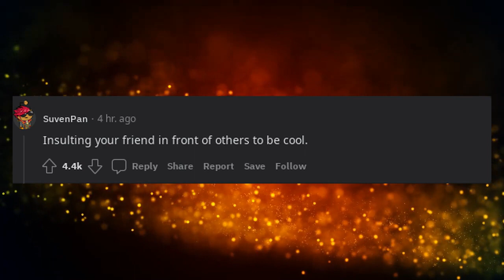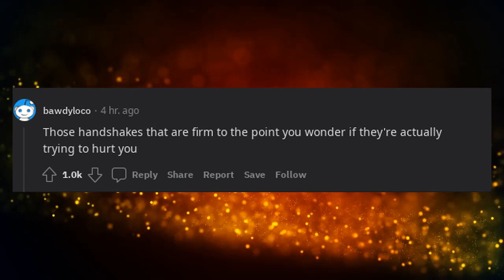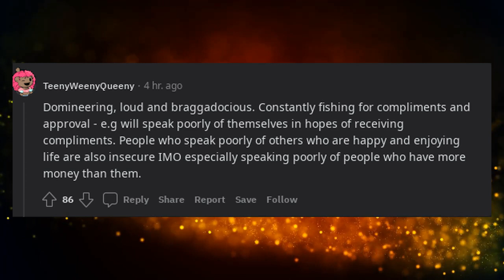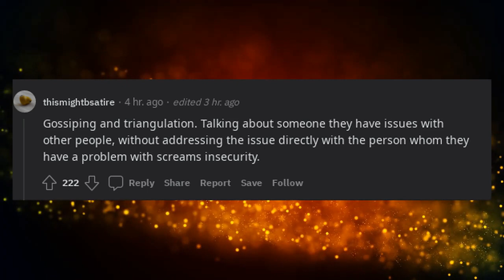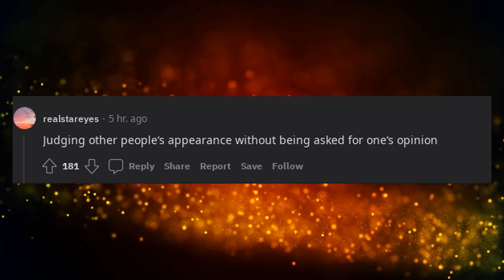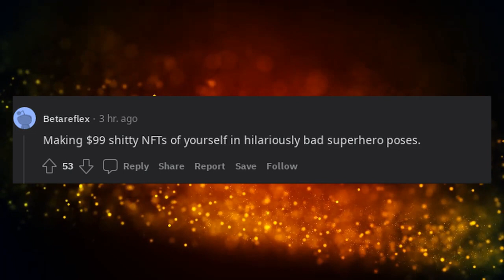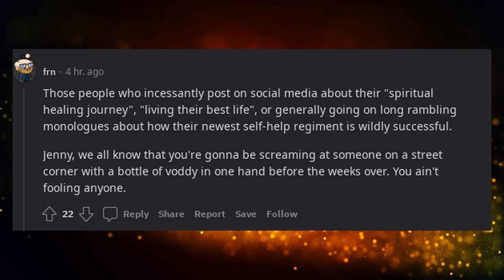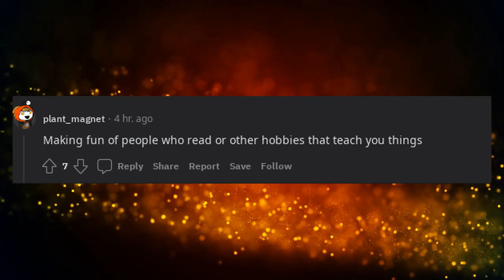what screams insecurity but most people don't realize?